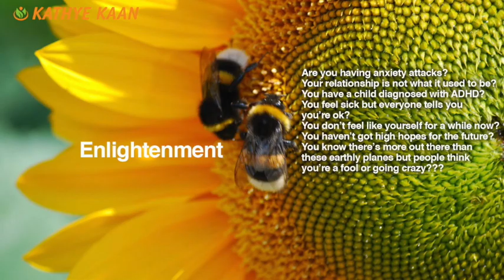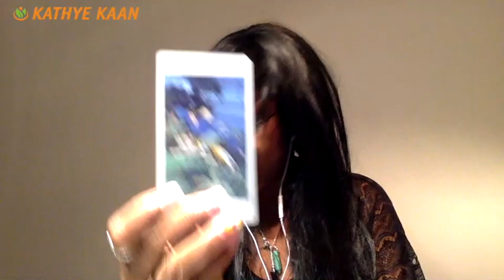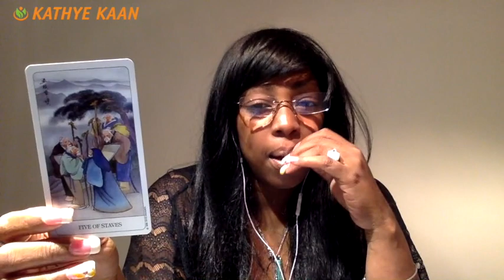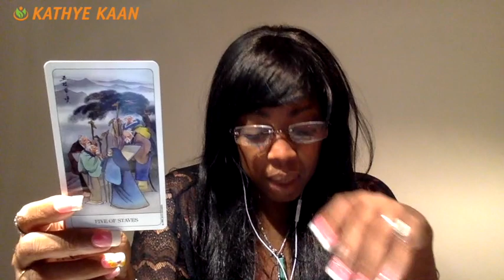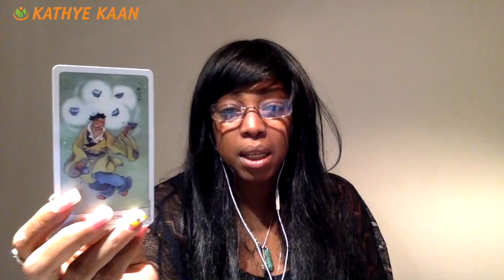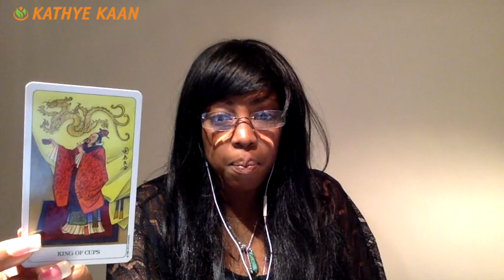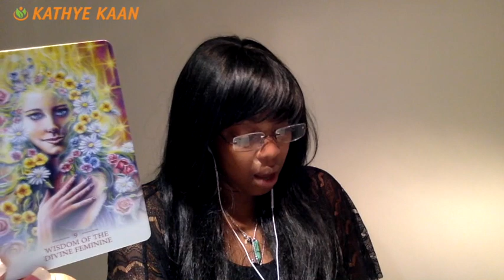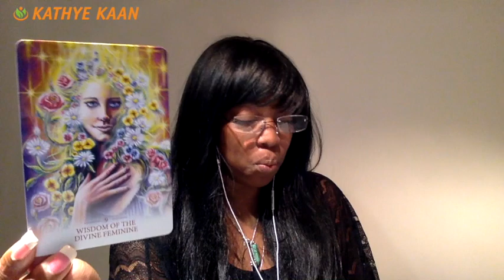SCORPIO Weekly Reading Tarot Psychic Horoscope | Week 04 | 22 - 28 JANUARY